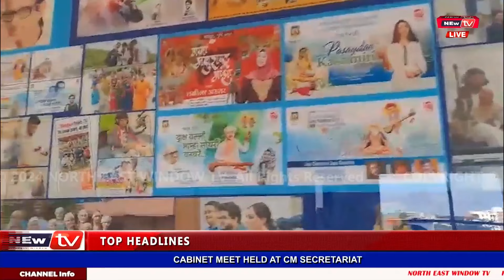𝗣𝗨𝗡𝗘 𝗚𝗜 𝗦𝗔𝗥𝗛𝗔𝗗 𝗖𝗢𝗟𝗟𝗘𝗚𝗘 𝗗𝗔 𝗠𝗔𝗛𝗘𝗜 𝗧𝗔𝗠𝗟𝗜𝗕𝗔 𝗠𝗔𝗡𝗜𝗣𝗨𝗥𝗜 𝗠𝗔𝗛𝗘𝗜𝗥𝗢𝗜 𝗦𝗜𝗡𝗚𝗡𝗔 𝗜𝗥𝗔𝗡𝗚 𝗟𝗢𝗜𝗦𝗜𝗡𝗔𝗡𝗔 𝗔𝗣𝗣𝗘𝗔𝗟 𝗧𝗢𝗨𝗥𝗔𝗞𝗟𝗜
𝗣𝗨𝗡𝗘 𝗚𝗜 𝗦𝗔𝗥𝗛𝗔𝗗 𝗖𝗢𝗟𝗟𝗘𝗚𝗘 𝗗𝗔 𝗠𝗔𝗛𝗘𝗜 𝗧𝗔𝗠𝗟𝗜𝗕𝗔 𝗠𝗔𝗡𝗜𝗣𝗨𝗥𝗜 𝗠𝗔𝗛𝗘𝗜𝗥𝗢𝗜 𝗦𝗜𝗡𝗚𝗡𝗔 𝗧𝗛𝗔 𝟭𝟴 𝗦𝗨𝗥𝗔𝗕𝗔 𝗠𝗔𝗡𝗜𝗣𝗨𝗥 𝗚𝗜 𝗜𝗥𝗔𝗡𝗚 𝗔𝗦𝗜 𝗔𝗧𝗛𝗨𝗕𝗔 𝗠𝗔𝗧𝗔𝗠𝗗𝗔 𝗟𝗢𝗜𝗦𝗜𝗡𝗗𝗨𝗡𝗔 𝗧𝗔𝗡𝗚𝗗𝗨 𝗟𝗘𝗜𝗧𝗔𝗕𝗔 𝗣𝗛𝗜𝗕𝗛𝗔𝗠  𝗣𝗨𝗥𝗔𝗞𝗡𝗔𝗕𝗔 𝗠𝗔𝗥𝗘𝗘 𝗟𝗘𝗜𝗡𝗔𝗕𝗔𝗦𝗜𝗡𝗚𝗡𝗔 𝗛𝗢𝗧𝗡𝗔𝗕𝗜𝗬𝗨 𝗛𝗔𝗜𝗡𝗔 𝗔𝗣𝗣𝗘𝗔𝗟 𝗧𝗢𝗨𝗥𝗔𝗞𝗟𝗜